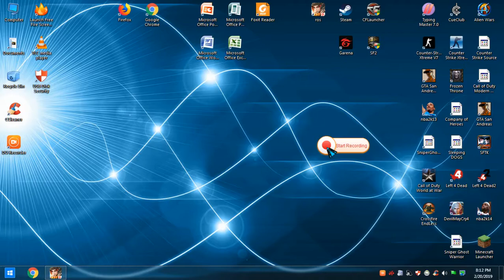CHICKEN DINNER SANA kaso LOG ROS BISAYA